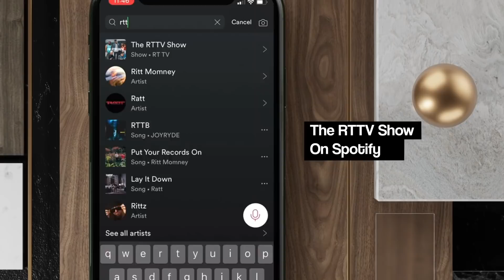Album OF The Year! J. Cole - The Off Season (Full Album) Reaction / Review